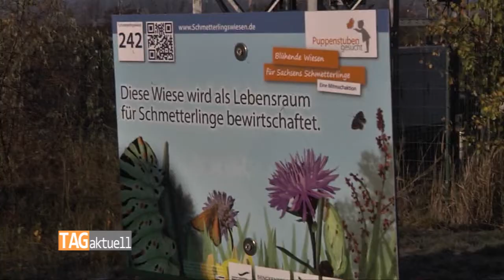Schmetterlinge sind künftig Fußballfans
Das neue Fußballstadion in Zwickau – Eckersbach ist inzwischen als Heimstätte für den FSV allgemein anerkannt. Die Entscheidung ist der Stadt und auch dem FSV nicht ganz leicht gefallen, kostet doch ein solcher Bau nicht gerade wenig. Doch der Spielbetrieb ist ohne größere Probleme angelaufen und inzwischen geht der Blick der Verantwortlichen schon über den grünen Rasen hinaus.